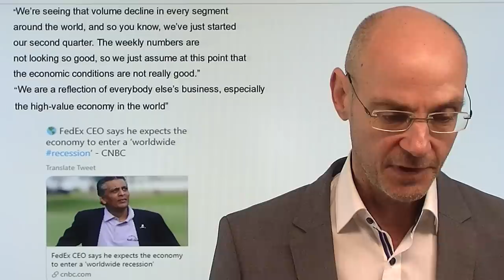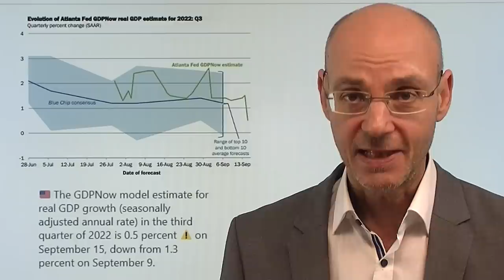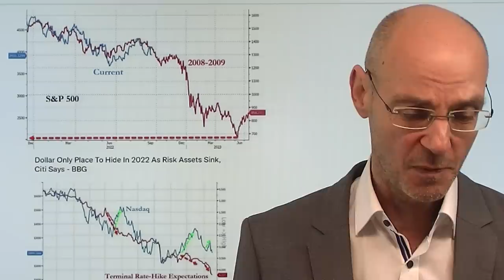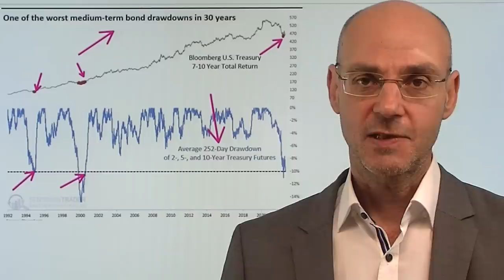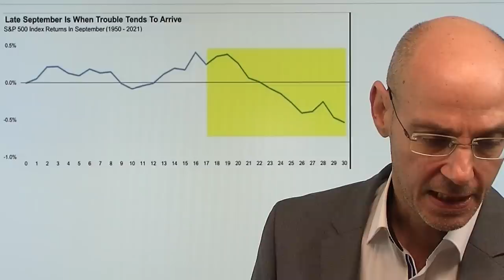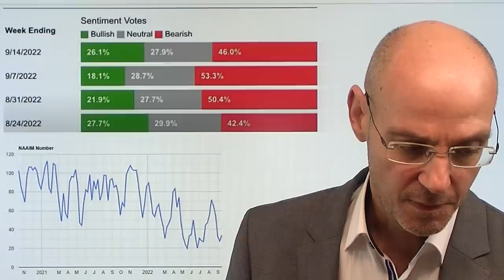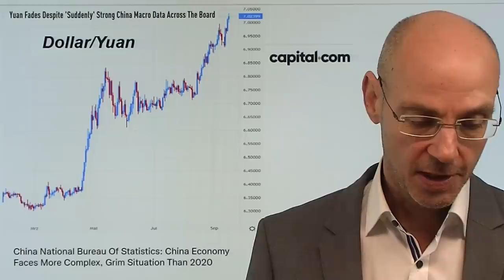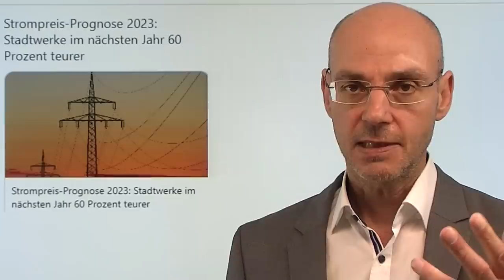"Globale Rezession": Fed begeht nächsten Fehler! Videoausblick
Hinweise aus Video:
1. Putin und Xi wollen ihre Allianz gegen den Westen stärken

2. Zinsen und Gelddrucken: Große Wende für Immobilienpreise und Dax

Die Fed hat lange die Inflation verharmlost und hat damit einen schweren Fehler begangen, der sich rächt - nun begeht sie gleich den nächsten Fehler: sie ignoriert die starke Abkühlung der globalen Wirtschaft, die in eine Rezession fällt. Das haben gestern die Zahlen und Aussagen des weltweit tätigen US-Logistikunternehmens FedEx gezeigt: man warnt vor einer globalen Rezession, alle Segmente kühlen derzeit stark ab. Das ist die Folge von starken Zins-Anhebungen durch die Fed und andere Notenbanken, die viel zu spät gegen die Inflation agiert haben und nun eine extreme Vollbremsung einlegen. In diesem Umfeld sind nun weniger Aktien als Anleihen interessant, die wieder gute Renditen abwerfen..